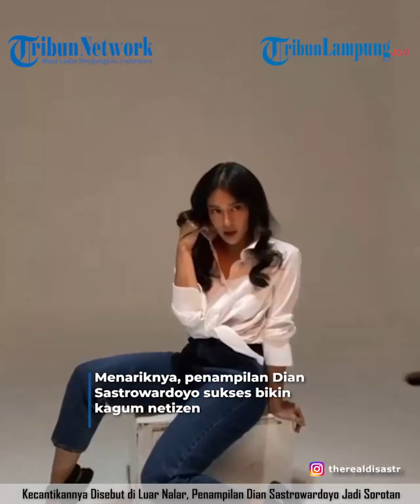Kecantikannya di Luar Nalar, Potret Dian Sastrowardoyo Jadi Sorotan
- Dian Sastrowardoyo tampil memesona dalam pemotretan, pesona kecantikannya disebut-sebut diluar nalar hingga disebut mirip bintang Korea Song Hye Kyo.
Membahas soal penampilan Dian Sastrowardoyo memang nggak pernah ada habisnya.
Seperti yang kita tahu, Dian Sastrowardoyo disebut-sebut menjadi salah satu artis yang dikenal memiliki pesona kecantikan yang natural khas Indonesia.